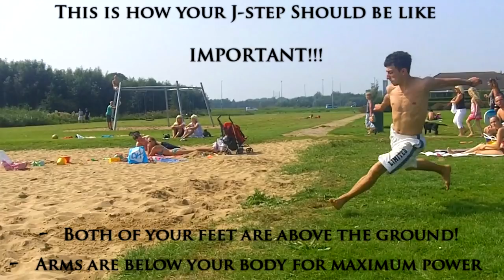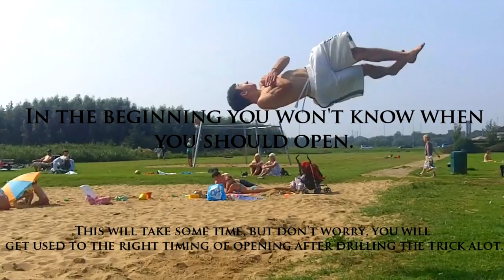Double Cork Tutorial - Kadir [HD]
Double Cork tutorial for the people who have mastered the single cork.

- Hands have to go upwards at the same time with the LEG. REMEMBER that.
- A really good jstep will make this trick easy as F#$*!

USING THIS MUSIC:
This artist gives full permission for this track to be used in YOUR Youtube videos, all you need to do is give credit! Sufficient credit requires you to at least copy and paste ALL of the following links into your video description:

IGNORE ;

vellu saarela tricking tricks dleg cork corkscrew tutorial corking double corks swingtrhough gaming pc network call of duty black ops cod bo tags subscribers alot of subs sbbing for 4 subs tricking tricks martial arts extreme xtreme 720 jacknife wrapthrough doubles flips flip backflip frontflip extra views how to get alot more david belle sport soccer awesome hard moves bboy dancing freerun freerunning kjer martials tuts backflips double fronts getting doeni best 1st micheal michael guthrie gutrie triple grass snow kalenji ariakies parkour freerun combo swings swingthrough tumbling ankle narabong show sunny music extreme abc a b c arial btwist twist dleg doubleleg flat height daniel ilabaca brenes valdez wrap teddy agnvik tedy graham alex hunter alexd d anis cheurfa king combo move 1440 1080 progress running top skills runescape mmorpg what kind of taggs aree these lmfao lmao lol woohoo lols 10 xbox live ps3 ps mw3 3  volume world's worlds